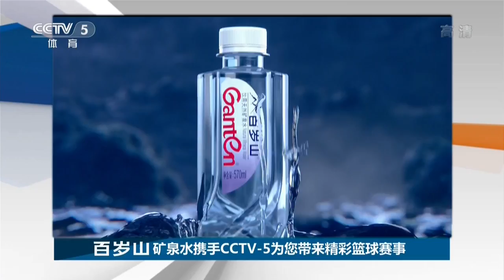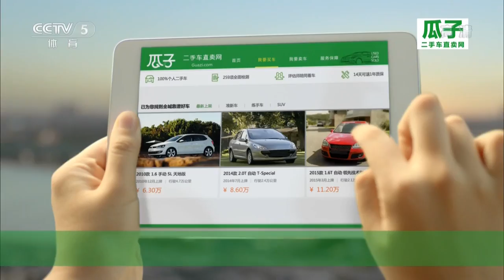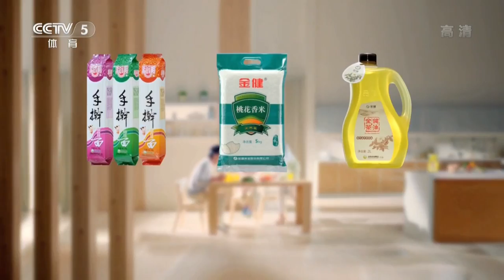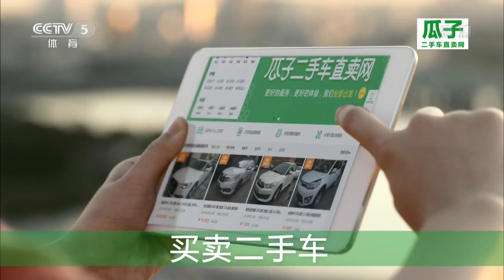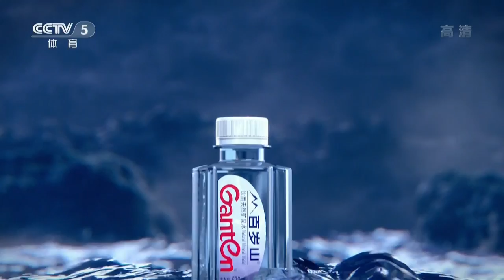男篮亚锦赛 中国 卡塔尔 CCTV5HD 国语 1080P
中國對卡塔爾，恭喜中國獲得六連勝!
PS:李慕豪難得能上場，卻未能發揮自己，希望他在淘汰賽能表現自己!